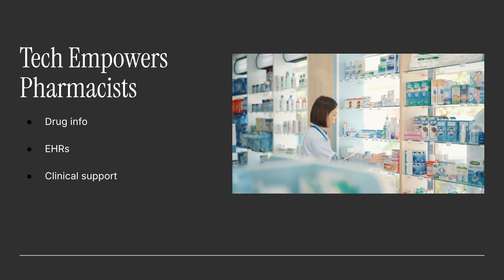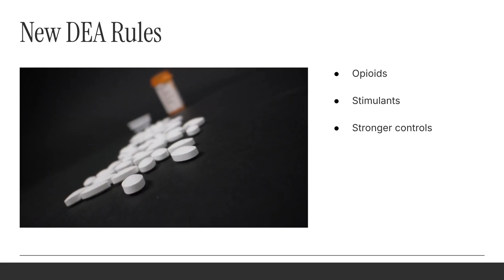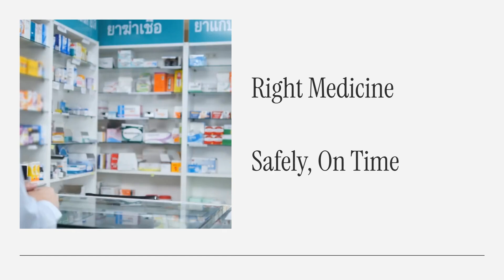Pharmacy Frontlines Safety, Shortages, and Smarter Drug Management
Explore Pharmacy Frontlines: Safety, Shortages, and Smarter Drug Management—a deep dive into how modern pharmacies are transforming to tackle today’s healthcare challenges. This video highlights key strategies for medication safety, drug shortage solutions, advanced inventory systems, automation in controlled substance monitoring, and equitable drug distribution. Learn how pharmacists are becoming proactive care leaders, compliance champions, and tech-enabled educators working to ensure every patient receives the right medicine—safely, ethically, and on time.
Discover doctor-approved health tips for fitness and illness prevention with Hidoc Dr.!